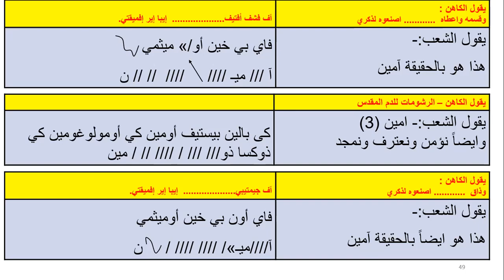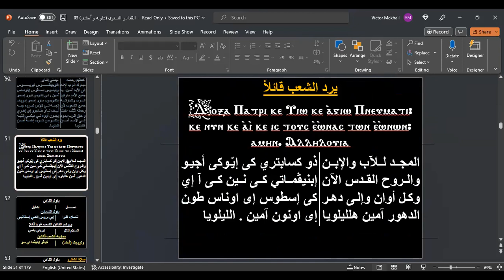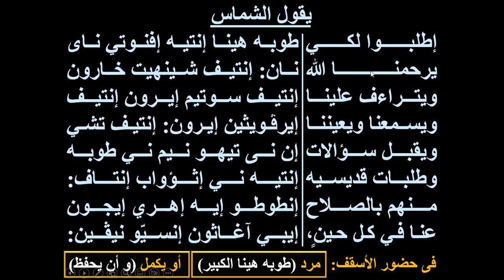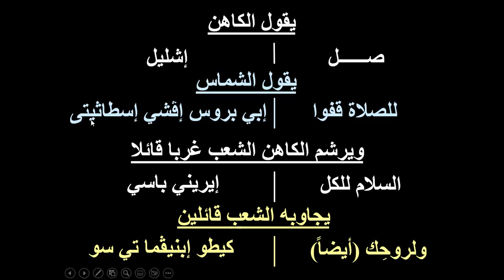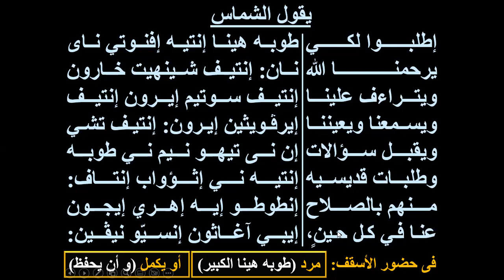الحان القداس الباسيلى فاى بى خين